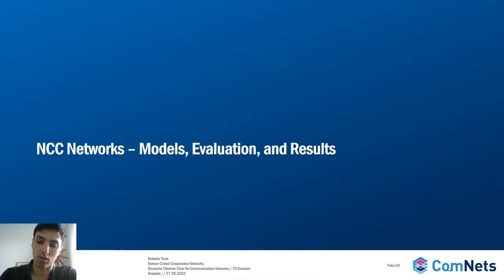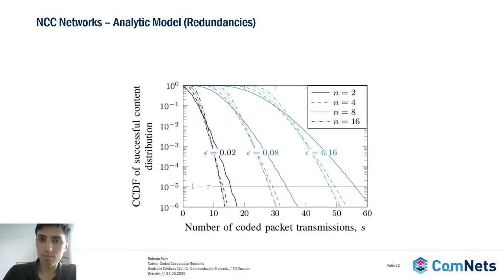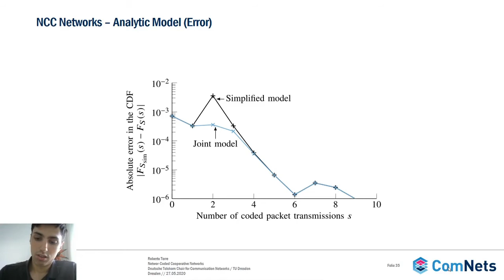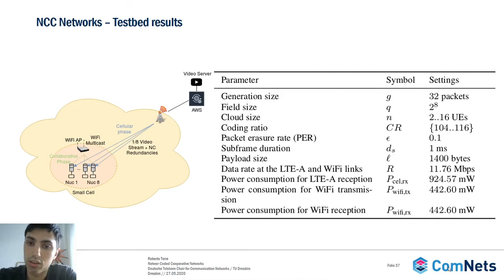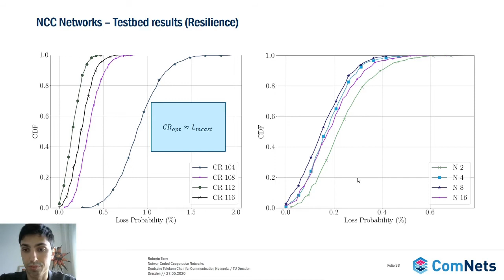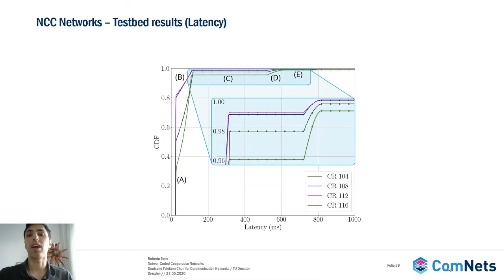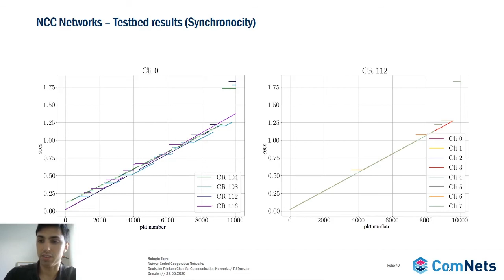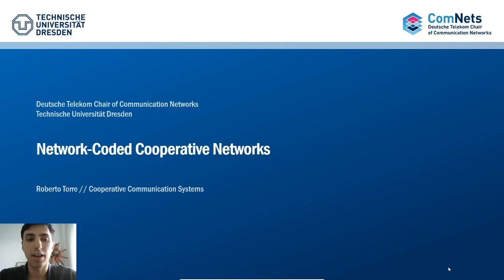L10 - 04 - CoCoSys - Network Coded Cooperation Model, Analysis and Results